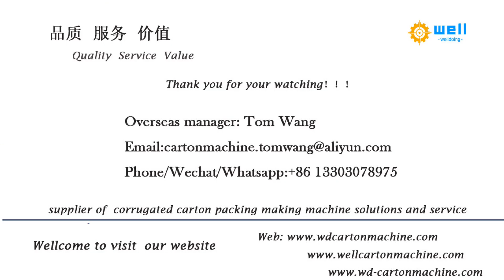semi auto printer slotter die cutter machine